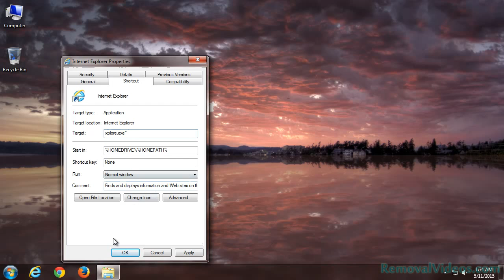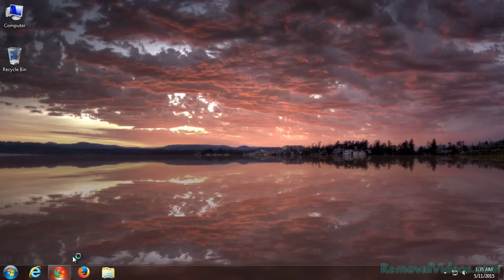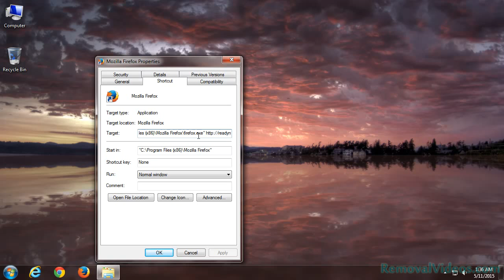How To Remove readynewsoft.theperferct24updater.net Pop-up Ads (Removal Guide)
readynewsoft.theperferct24updater.net is a webpage which can automatically pop up and warn you about the problems of your Flash player. It claims that the video player is out of date, and you need to update in order to continue browsing the page. It says it’s about the safety of your PC. However, you should never be fooled by its words. This page is actually supported by an adware with the intention to spread some viruses or malware. It also attempts to steal your valuable information for commercial purpose. If you do click to download, you probably may lead some computer threats to your PC directly. So you need to avoid it through free downloads. Mostly it comes in that way. After the infection, it’ll display you tons of ads or fake messages. Those ads can lead you to some harmful websites and let your PC end up with viruses or malware infection. They can appear on browsers including Google Chrome, Mozilla Firefox and Internet Explorer. readynewsoft.theperferct24updater.net pop-ups should be removed from your PC before further harm.